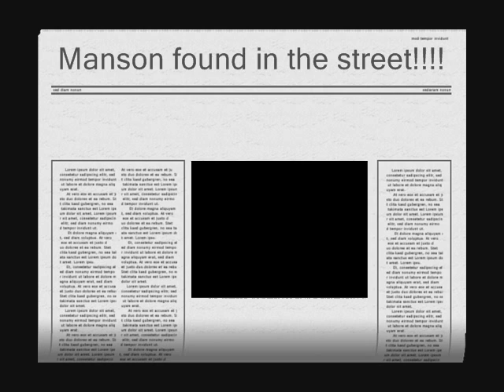Sweet Dreams - Marilyn Manson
its really cool!